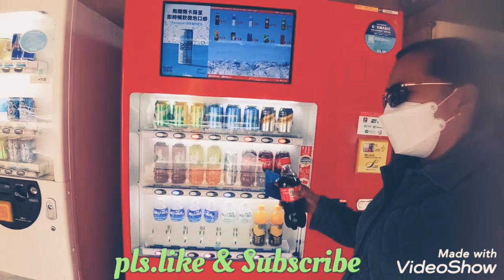HOW TO USE VENDING MACHINE USING MY OCTOPUS CARD // With Jo Acebes